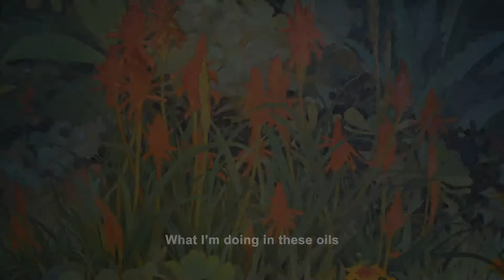Common Ground: Meredith Brooks Abbott, Susan Petty, and Gail Pidduck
Interviews with Ventura County artists Meredith Brooks Abbott, Susan Petty, and Gail Pidduck that accompanied their 2019 exhibition "Common Ground" at the Santa Paula Art Museum.